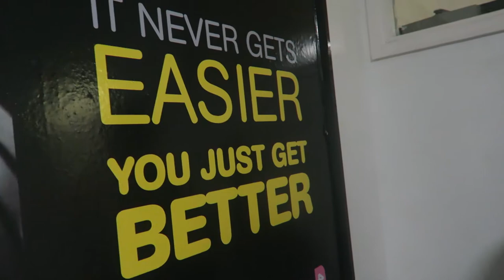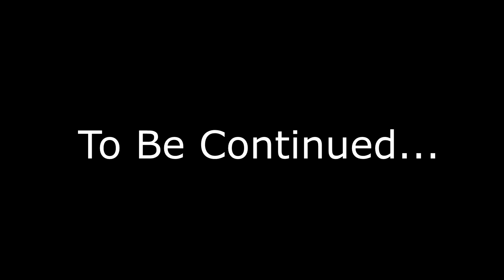THEY SMASHED MY LAMP | VLOG #3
Please leave the video a like if you enjoyed and a subscribtion if you're new! In this VLOG you will see my leg workout, my time editing a video in starbucks (YES I LOVE STARBUCKS), a bodybuilding meal and my fifa ultimate team! Feel free to hit me up if you have an Xbox One!